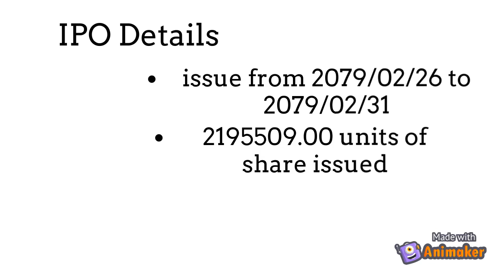🔴IPO Alerts🔴 || Dordi khola Hydropower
for feedback coment below